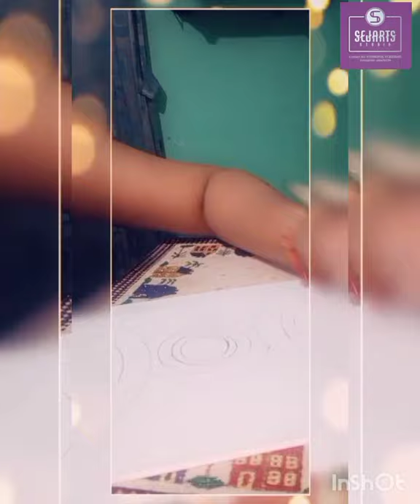।।श्री।। Love doing Mandala 💕 Total stress buster. 💕💖💕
©️: SEJARTS